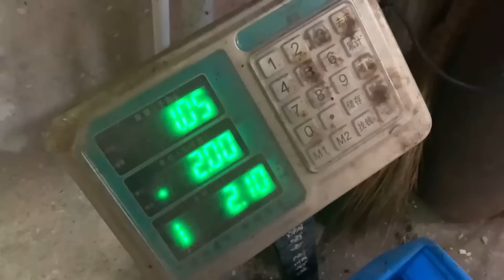老二做辣椒炒牛肉，大哥乾了兩碗白米飯，下飯真是絕了！【鐵鍋視頻】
專注美食系列短視頻，有酒有料有溫度
大家好，這裡是鐵鍋視頻官方頻道
作為一名廚子+吃貨，我始終熱衷於美食，我的美食可能跟別人不太一樣。
我熱衷於粗獷豪爽的吃法，不知道你們是不是也一樣。
每天更新呦！
”在影片製作中，我們特別關注了食材的獲取，以確保它們不涉及任何形式的動物虐待。”